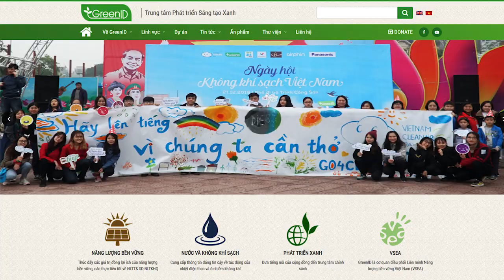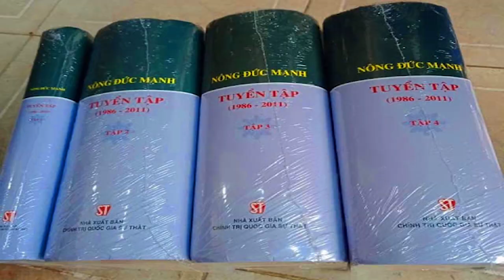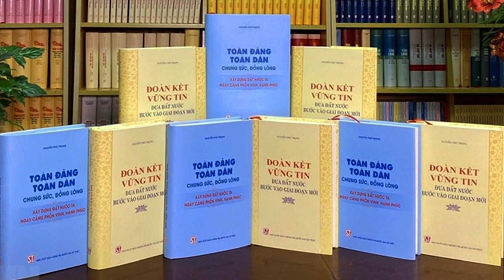Việt Nam bắt giữ người từng được xem là 'anh hùng môi trường'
Hoặc qua chuyển khoản ngân hàng:

Tên tài khoản: Thoibao.de
IBAN: DE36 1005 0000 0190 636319
SWIFT: BELADEBE
Địa chỉ: Berliner Sparkasse, Ostseestr. 109, 10409 Berlin, Germany